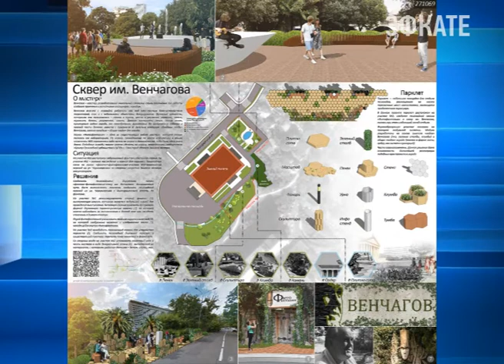В Сочи заложат сквер имени Венчагова. Новости Сочи Эфкате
Сергей Ильич — это художник-дендролог. В прошлом веке он создал неповторимый сочинский стиль озеленения. Ну а каким будет новый сквер — лучший проект выберут на Открытом архитектурном конкурсе. А его итоги подведут на новом для Сочи фестивале «Венчагов FEST». Фестиваль стартует завтра, а сегодня прошла пресс-конференция с участием организаторов.
Сочи. Новости.
Телеканал Эфкате.